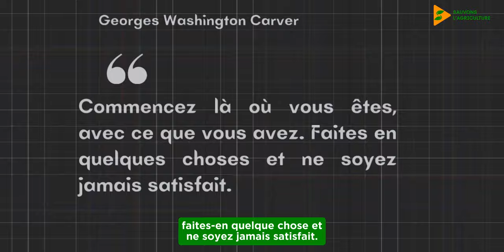Comment Georges Washington Carver,(L’homme aux cacahuètes) a Changé l’Agriculture?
Pourquoi est-il impossible de parler des grands noms de l'agriculture sans mentionner Georges Washington Carver ? Découvrez comment cet homme visionnaire, surnommé le 'Leonardo Noir', a transformé l'agriculture et marqué l'histoire malgré les défis personnels et la maladie. Du génie scientifique à l'artiste créatif, Carver a laissé un héritage qui inspire encore aujourd'hui. Plongez dans son incroyable parcours !

Nouvelle video chaque weekend...
Ensemble œuvrons pour une agriculture durable dans le monde.